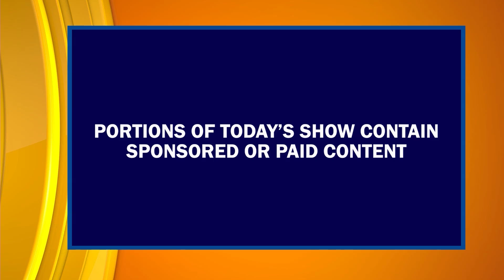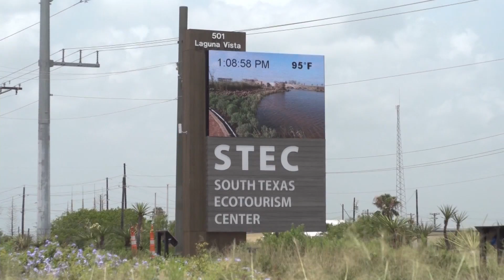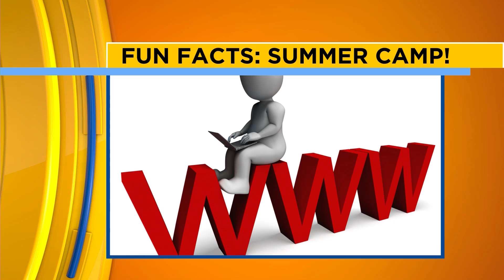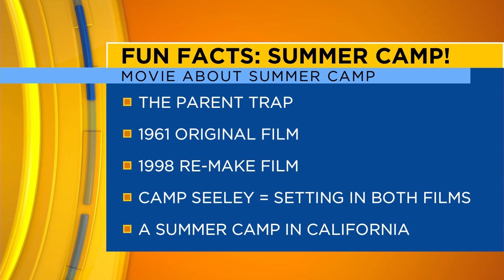Episode #466 Pt 1 | "Valley Por Vida" Lifestyle Show | Host & Executive Producer Danielle Banda TV